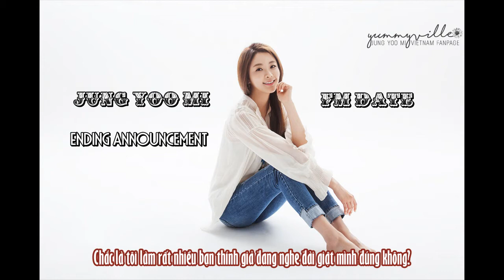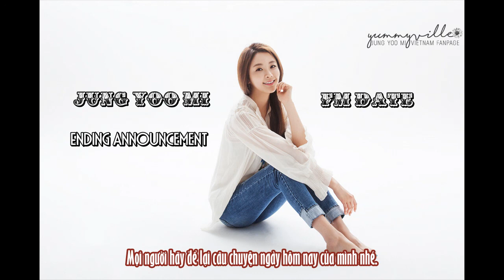[Vietsub] FM Date Ending Announcement